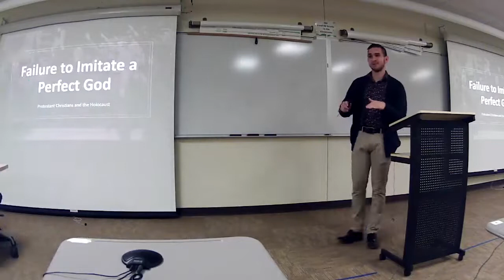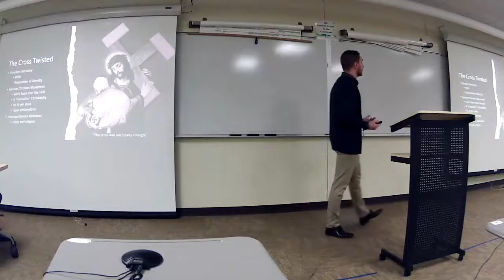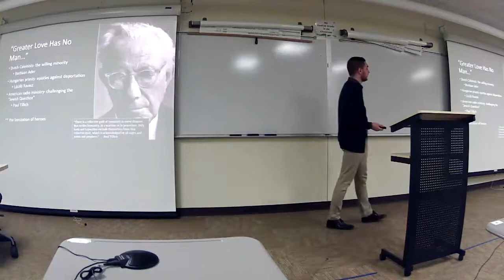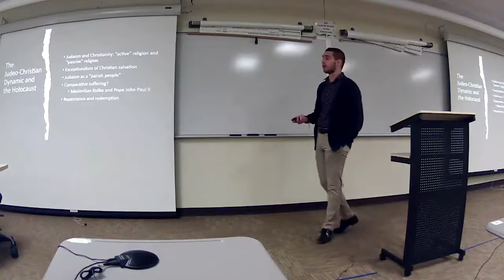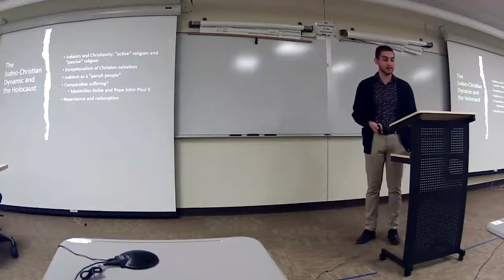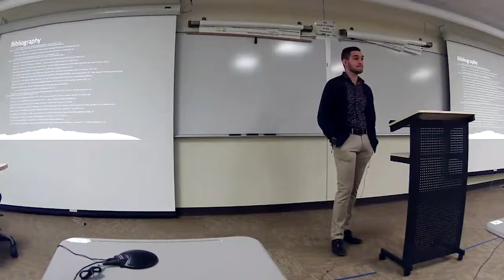Failure to Imitate a Perfect God: Protestant Christians and the Holocaust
March 25, 2022 Stoa talk by history major Christian Dixon.